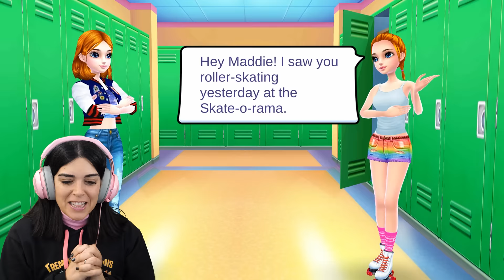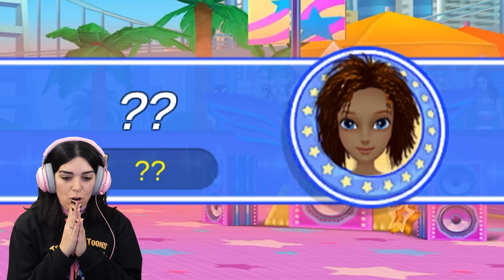¡SOY UNA PATINADORA DIVINA!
Soy una PATINADORA en el ROLLING SKATING GIRLS!